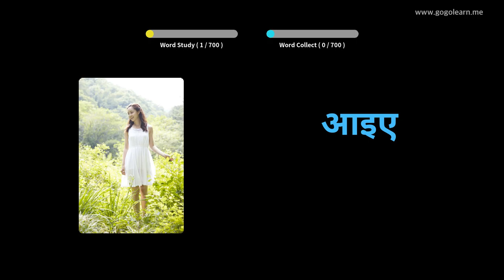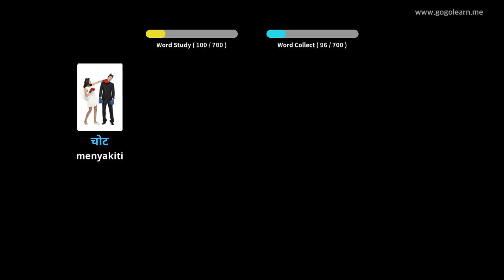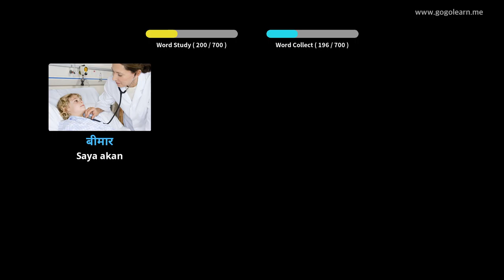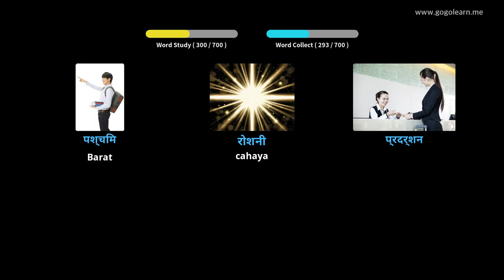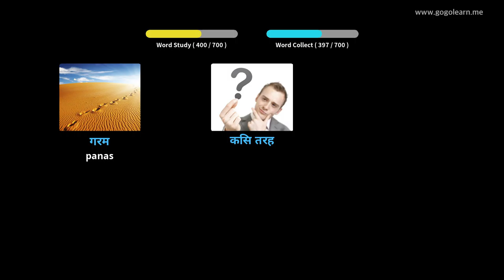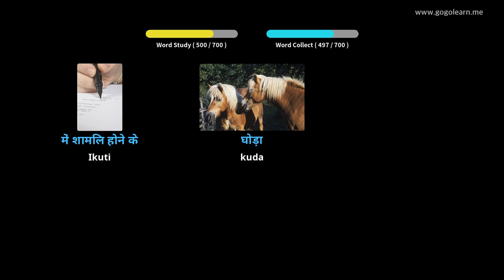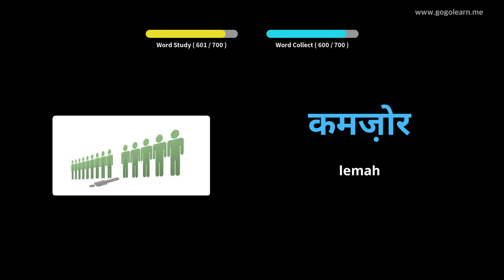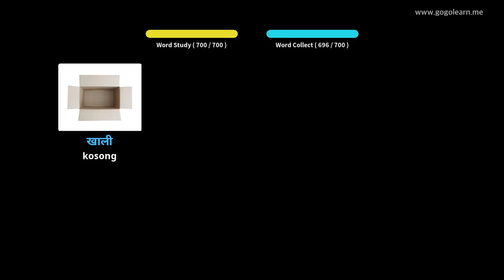Anak-anak kosakata bahasa hindi | Golearn